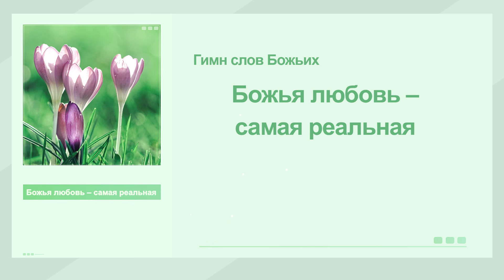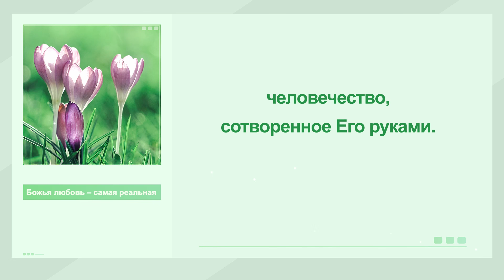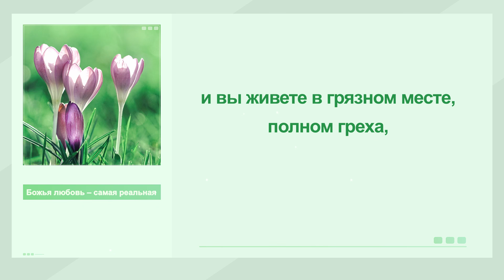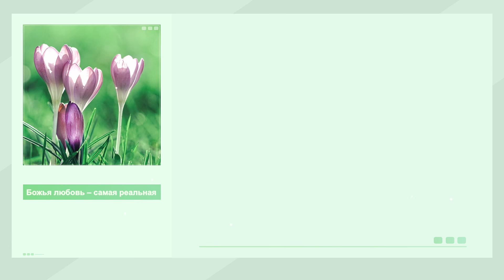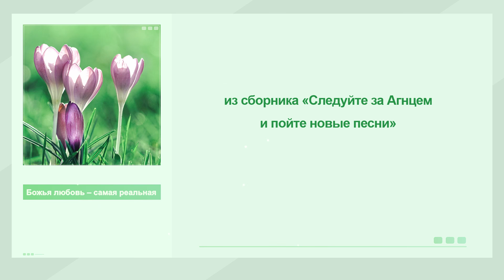Христианские Песни «Божья любовь – самая реальная»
Божья работа завоевания вас, есть великое спасение.
Каждый из вас полон грехов и безнравственности.
Теперь вы видите Бога лицом к лицу.
Он обличает и судит.
Вы получаете Его великое спасение.
Вы получаете Его величайшую любовь.
В основе всех дел Бога лежит любовь.
Он судит ваши грехи,
чтоб вы размышляли о себе, чтоб вы спасение обрели.

Бог не хочет уничтожить человечество, сотворенное Его руками.

Он делает все возможное, чтоб спасти.
Среди вас Он работает и говорит.

Бог не ненавидит вас.
Наоборот, Его любовь самая истинная.
Он судит за непослушание людей.
Это единственный способ спасти.
Потому что вы не знаете, как жить,
и вы живете в грязном месте, полном греха,
Ему приходится судить, чтобы вас спасти.

Бог не хочет, чтобы вы пали ниже,
или жили на этой грязной земле,
попираемой сатаной, или провалились в ад.
Завоевание Богом – спасения ради.